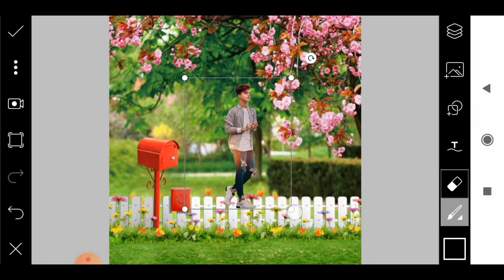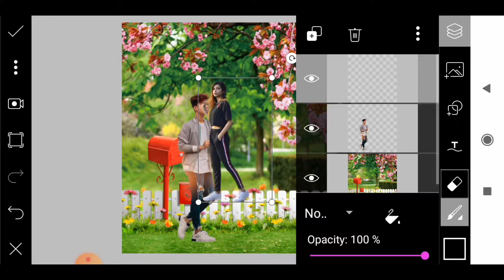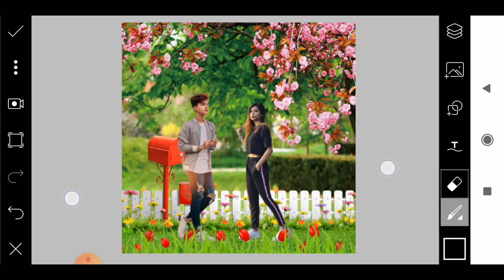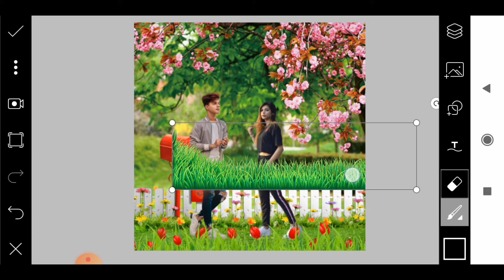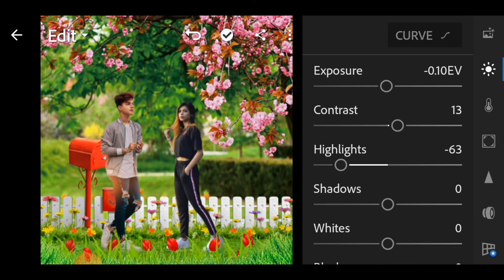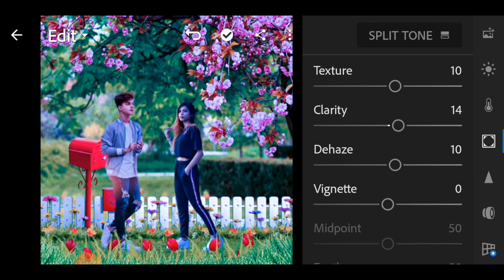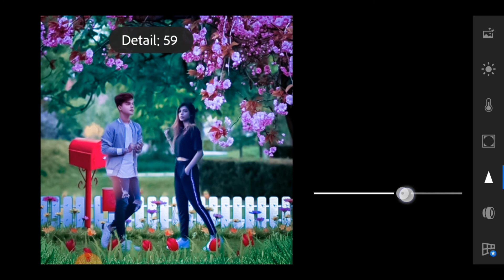Lover Photo Editing : and tutorial-apps picsart & Lightroom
LOVER PHOTO EDITING AND TUTORIAL,👍👍👍👍👍👍
{WOLCOM TO MY CHANNEL}
MANIK PHOTO EDITING

{apps,PicsArt and Lightroom}